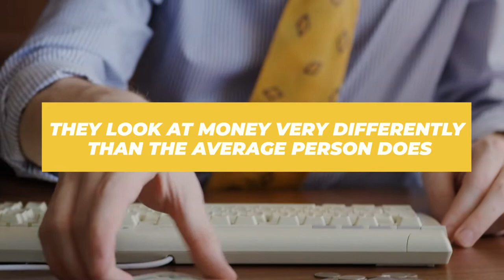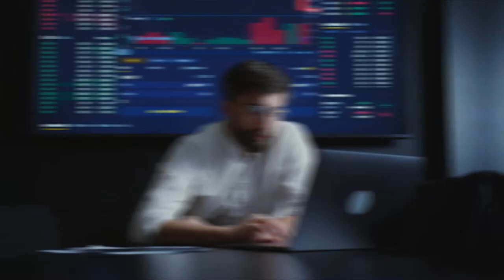What Billionaires Can Teach Us About Success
What do billionaires have in common? They know how to make money and they know how to keep it. In this video, we take a look at some of the most important lessons that these wealthy individuals can teach us about success.